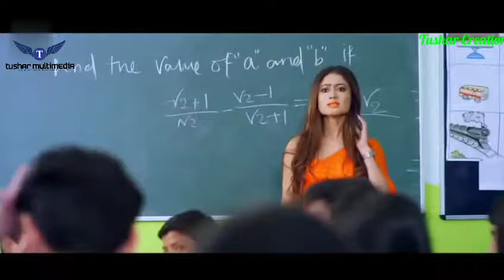New Hindi Romantic song 2018 Love Story Song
New Hindi Romantic Song 2018||Hindi Love Story Song 2018||TM Multimedia presents

  Your Querie...

1.New hindi romantic song 2018
2.New hindi romantic love story song 2018
3.Hindi new song
4.Romantic hindi song
5.Romantic song 2018
6.Love song 2018
7.Love story video song
8.New song hindi
9.Romantic video song
10.Romantic song 2018 hindi
11.Love song School life
12.School love story song